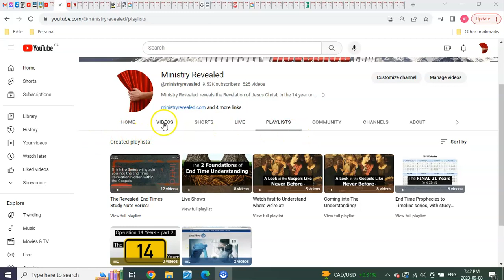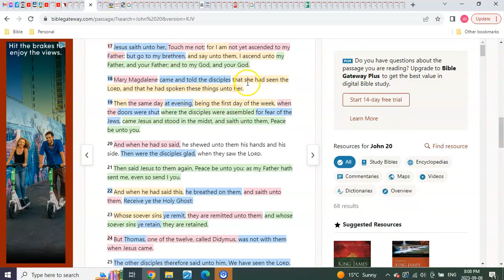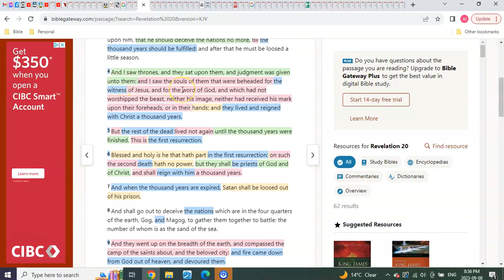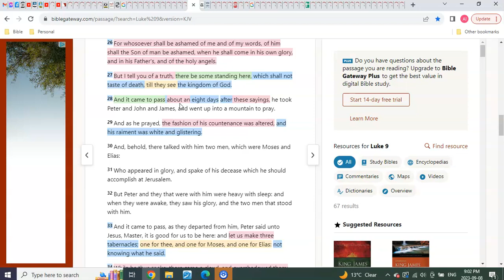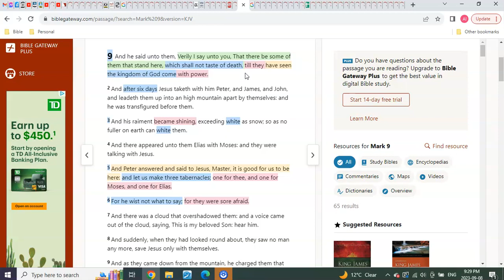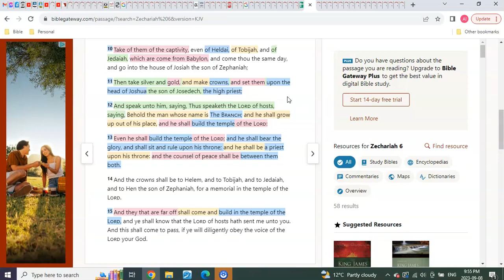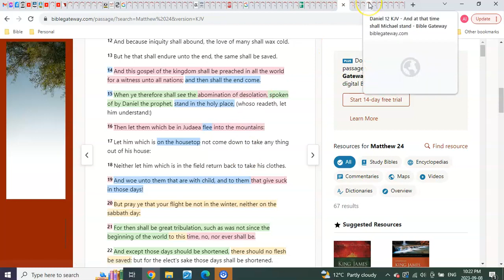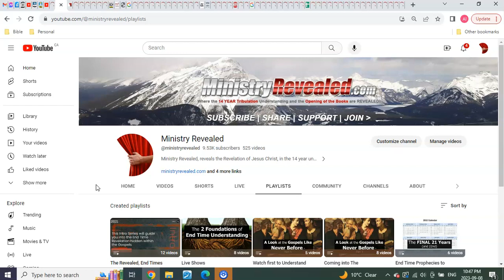Messiah 2024 2030 2037